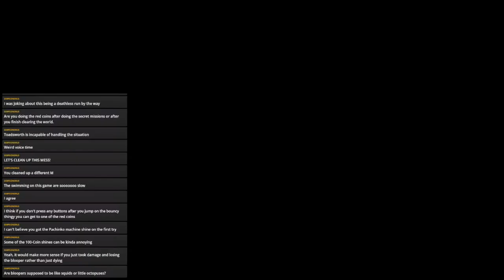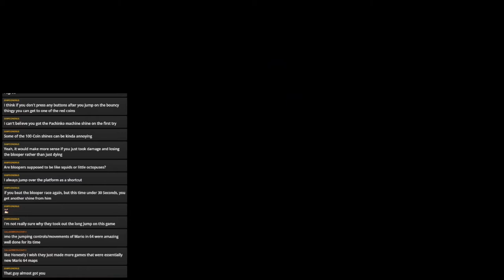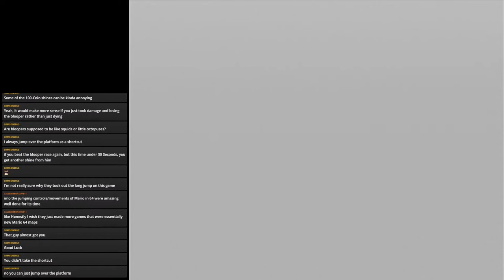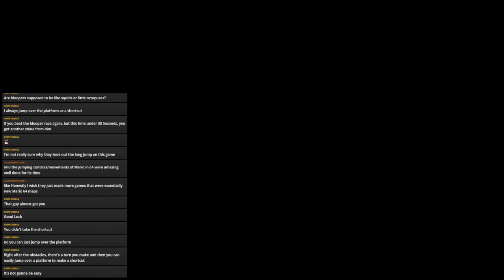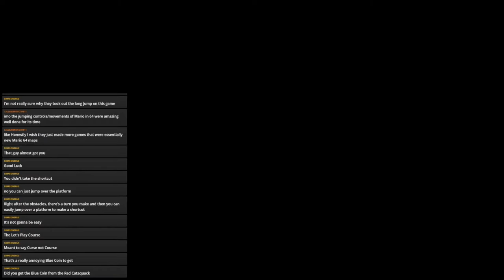Super Mario Sunshine 100% Streams Part 5: BOWSER APPEARS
This game truly is why Nintendo didn't attempt voice acting again for like 20 years.